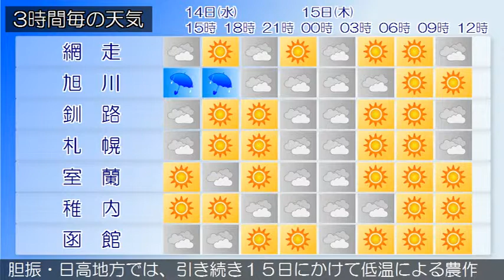2015/10/14 北海道地方の天気予報 昼